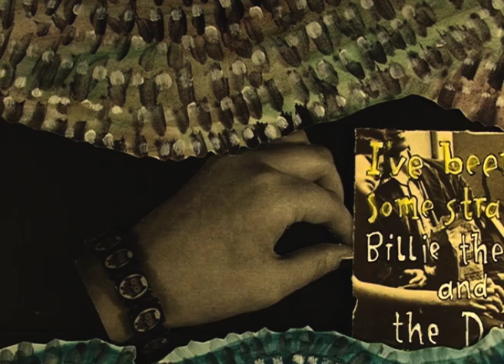Animation : I've been having some strange dreams - Billie the Vision and the Dancers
As a schoolproject (HSLU Design&KunstI animated the Song "I've been having some strange dreams" by Billie the Vision and the Dancers.